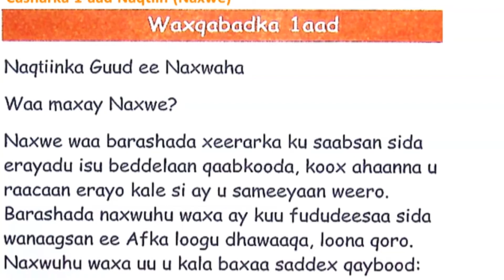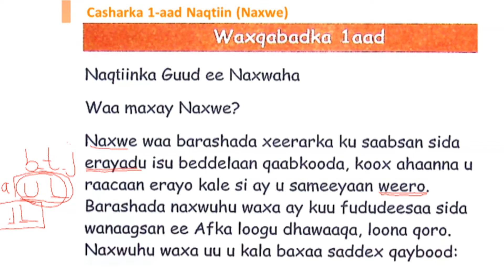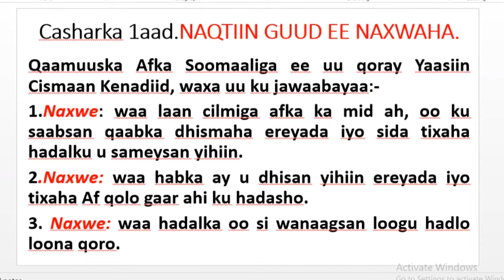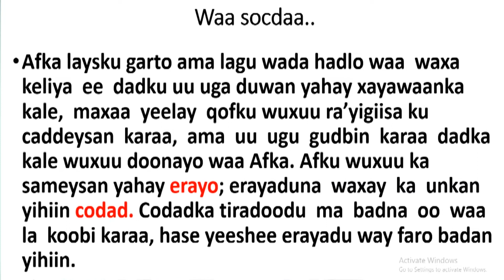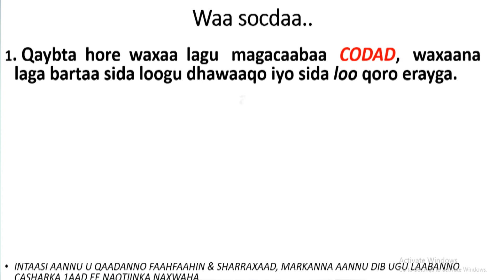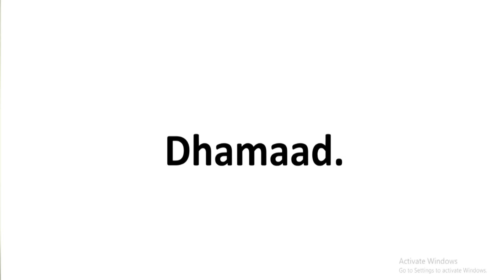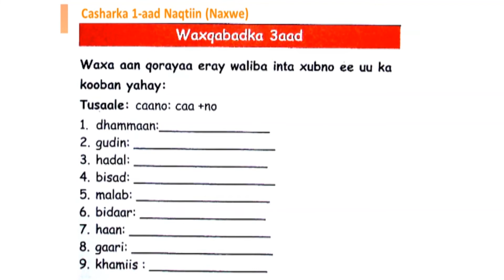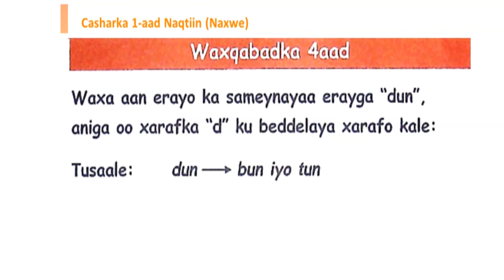Maadada afka soomaliga fasalka 8aad cashirka 1aad (ustaad bashiir badane)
qalam education platform
qalam waa kaabaha ardayga

Si aad u daawato cashirada oo dhameystiran fadlan kala soo dag linkiga hoose